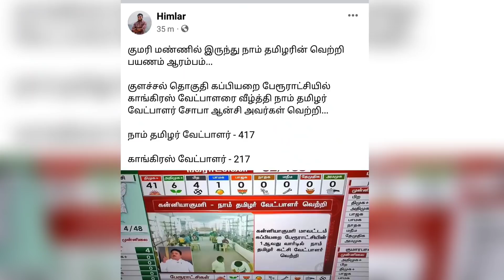நாம் தமிழர் கட்சியின் முதல் வெற்றி.. அதுவும் ஒரு பெண் புலி 🐯| First Victory for NTK |Ragasiya Ottran